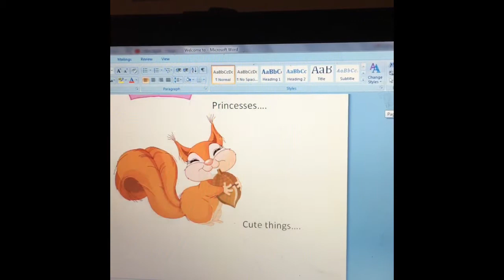A Thousand Wishes: Flair In Love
I finally decided to make my first official YouTube movie! A Thousand Wishes is now in production!
Flair uses the magic watch to make her crush fall for her, but Skull doesn’t approve. Will Flair have a happily ever after?